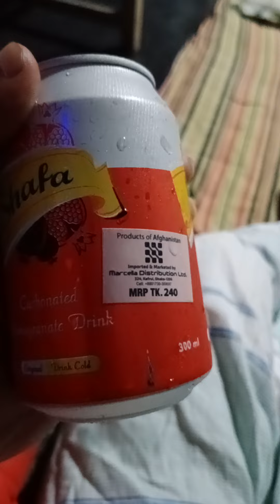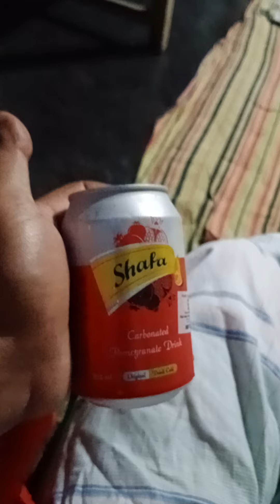But the flavor is original pomegranate 🔪